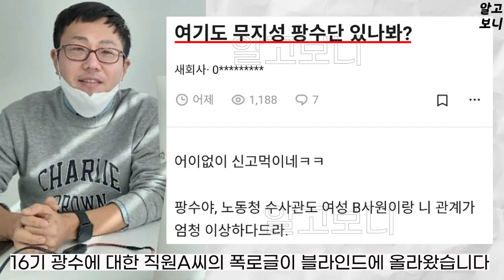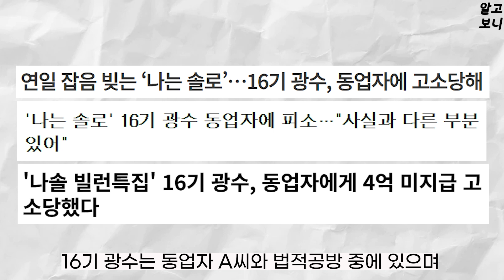나는솔로 16기 광수 동업자, 광수 갑질 폭로. '어린 여직원 뽑아서 둘이 근무했다’